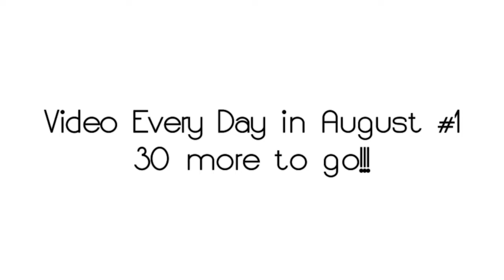Can I Will I Do It?? VEDA Day 1